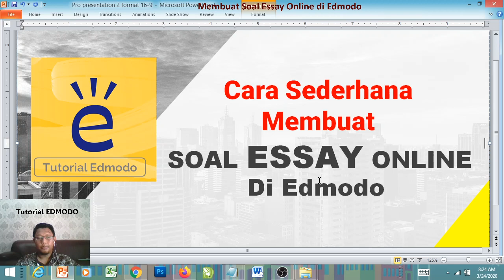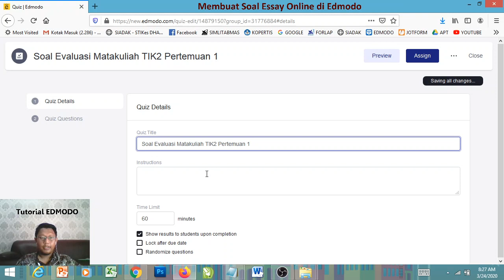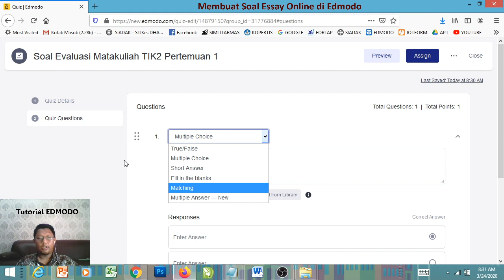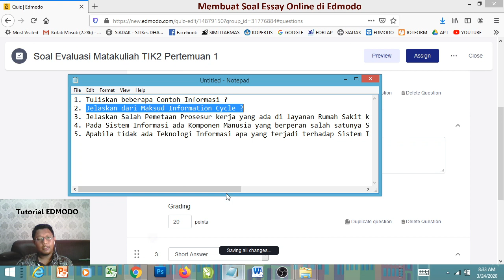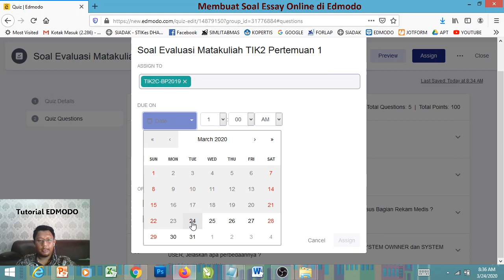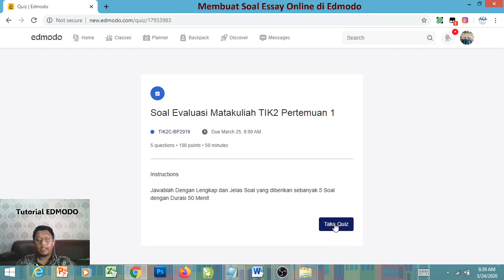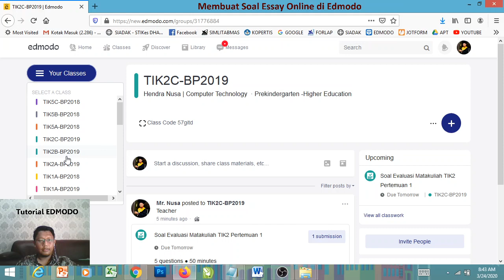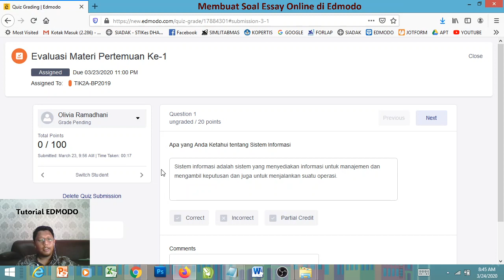Membuat SOAL ESSAY ONLINE di Edmodo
Cara sederhana membuat soal essay secara online di edmodo,. tutorial ini membahas :
1. Membuat Soal Essay
2. Mengatur Point Nilai Soal
3. Mengoreksi Soal dan Memberi Nilai
4. Cara Mahasiswa Mengerjakan Soal